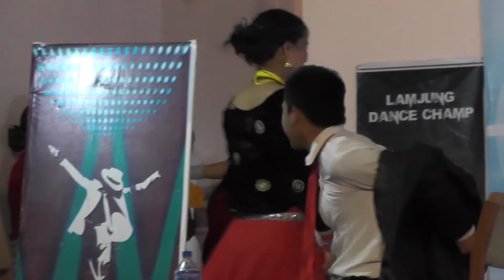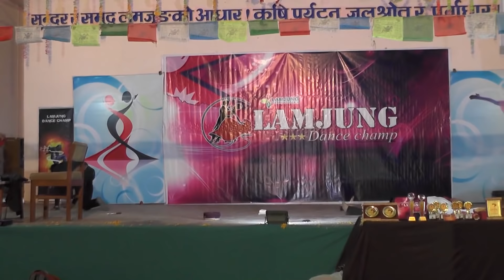Dance Perfomance by Hira Gurung_Lamjung Champ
lamjung dance champ
finalist hira gurung
Choreographer :- kamal bdr Gurung
Camera :- Lamjung TV